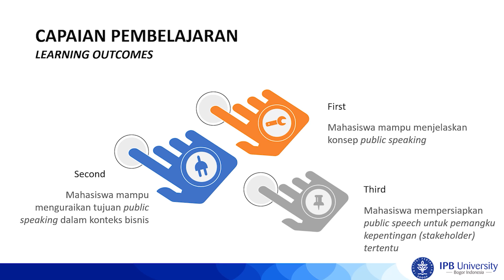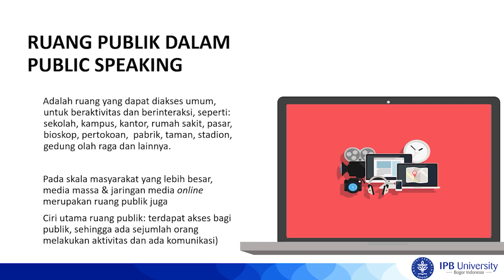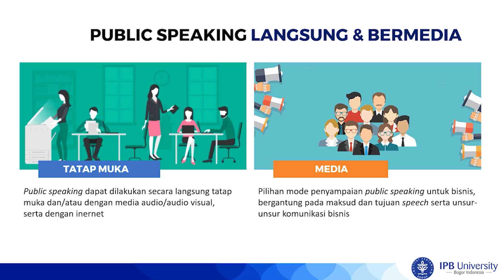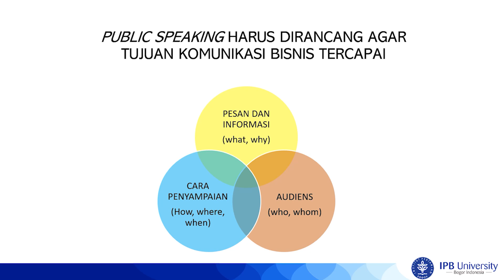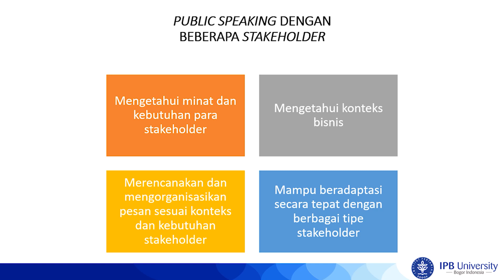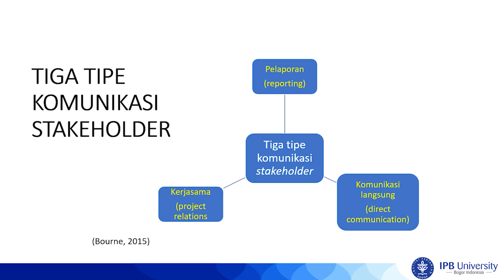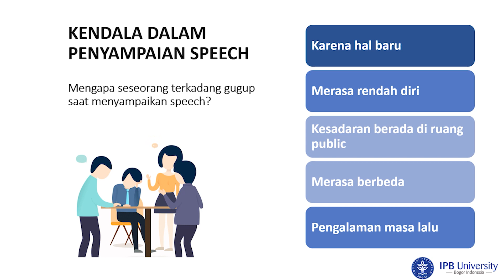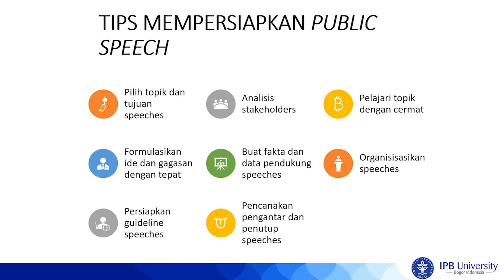Komunikasi Bisnis - Public Speaking untuk Berbagai Stakeholders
Kali ini Kombis akan mengulas public speaking untuk berbagai stakeholders dalam bisnis. Yuk kita simak videonya!